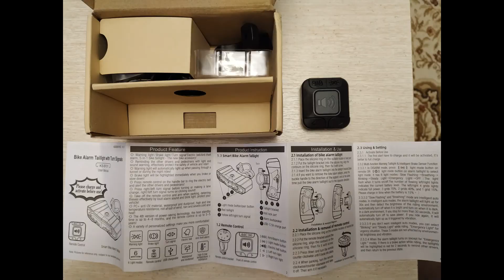Отличный велосипедный задний фонарь с сигнализацией и поворотниками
Велосипедная сигнализация, Задний фонарь с поворотниками.
KS-SF31

Сигнальная лампа / Стоп-сигнал / Указатель поворота / Электрический звонок / Противоугонная сигнализация, задний фонарь для велосипеда 5-в-1 - новый аксессуар для велосипеда!

Напоминая другим водителям и пешеходам световым и звуковым предупреждением, эффективно защищайте безопасность автомобиля и водителя!

Сигнальная лампа автоматически загорается при проезде через туннель или во время ночных поездок! Стоп-сигнал будет подсвечен сразу, когда вы тормозите или замедляетесь!

Нажмите на пульт дистанционного управления на руле, чтобы позвонить в электрический звонок и предупредить других водителей и пешеходов!

Нажмите правый/левый сигнал поворота перед поворотом или изменением полосы движения, правый/левый сигнал поворота включается со звуком щелчка!

Снимите пульт дистанционного управления и встаньте на охрану при парковке, эффективно сдерживая воров громким звуковым сигналом и мигающим светом, защитите свой автомобиль!

РС + анти-УФ материал, водонепроницаемый и пыленепроницаемый, устойчивый к высоким и низким температурам, не боится ветра, дождя, сильного холода и жары!

4-я версия энергосберегающей технологии, время ожидания хоста до 4-8 месяцев, а пульта дистанционного управления до 3-5 лет!

Разнообразные персонализированные настройки для вашего комфорта!

Отличная штука для вашего велосипеда или электротранспорта!